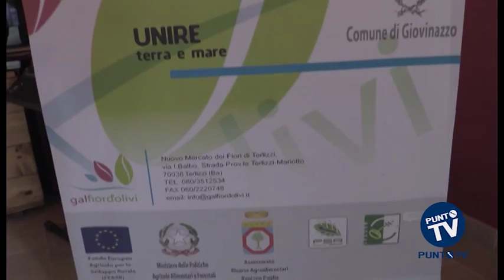Il Gal Fior d'Olivi inaugura a Ruvo la fattoria sociale "Terra degli Ulivi"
Un aiuto per le persone con disagio fisico o psichico, ma anche per i ragazzi a rischio devianza. Sarà questa la "mission" della fattoria sociale "Terra degli Ulivi", inaugurata ieri a Ruvo di Puglia nell'ambito del cartellone di eventi "Invasioni Rurali" e realizzata grazie ai finanziamenti del Gruppo d'Azione Locale "Fior d'Olivi".
La struttura, edificata sulla provinciale che unisce Ruvo ad Altamura, in una zona incontaminata e circondata dagli ulivi, ha recuperato un antica masseria con annesse stalle e ricoveri per i cavalli. Proprio gli equini saranno i "dottori" del progetto. Grazie all'ippoterapia si cercherà infatti di lenire il disagio degli ospiti, facendo convivere e coesistere in armonia abilità e disabilità.Soddisfatto il presidente del Gal Fior d'Olivi, Nicola Mercurio, che già pensa ai prossimi appuntamenti delle "Invasioni Rurali".